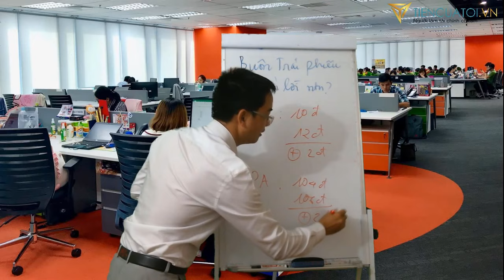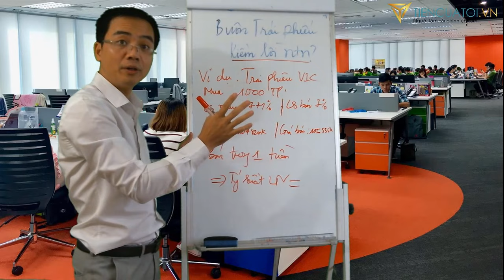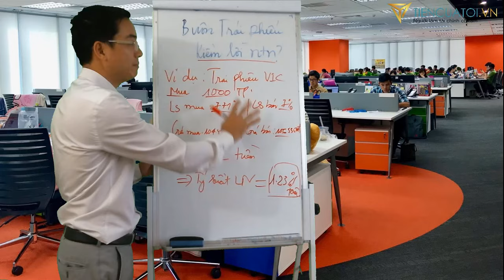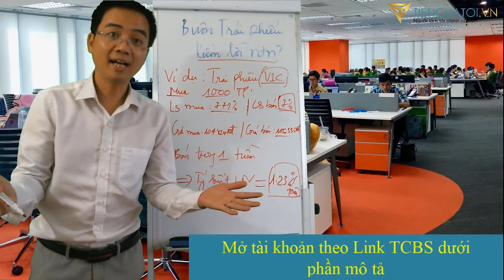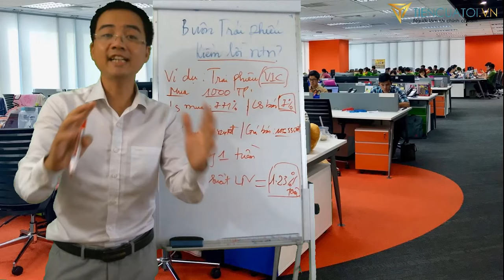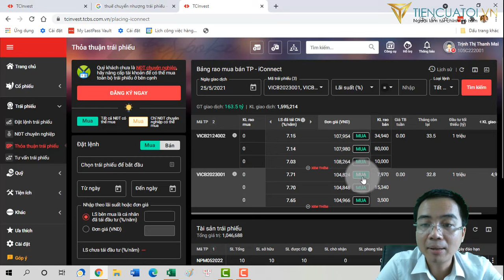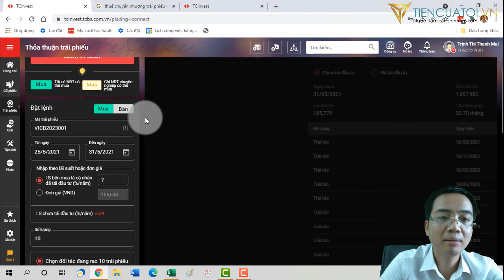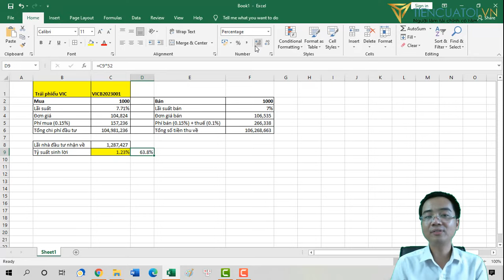Cách buôn trái phiếu Vingroup kiếm lợi nhuận cực ngon - Ai cũng làm được